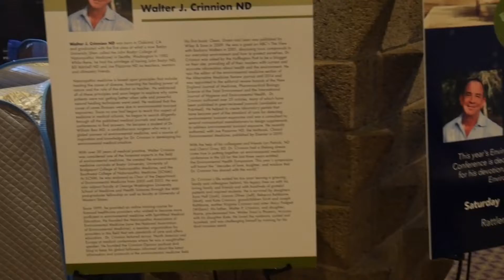Environmental Health Symposium Day 3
In this video Dr. Ryan Shelton attends the Environmental Health Symposium 2019 in Scottsdale, Arizona. He's here to learn more about the impact of environmental toxins on your health.

Have You Seen Dr. Shelton's innovative supplement lineup to increase your health?